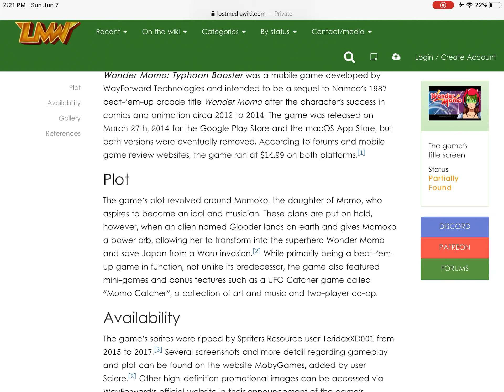TLMP Ep130: Wonder Momo: Typhoon Booster